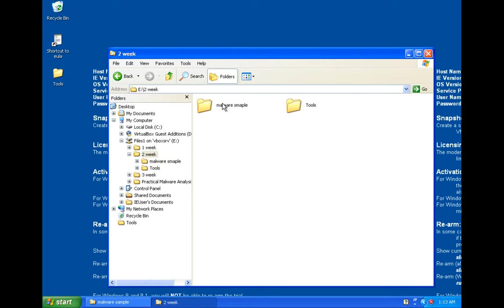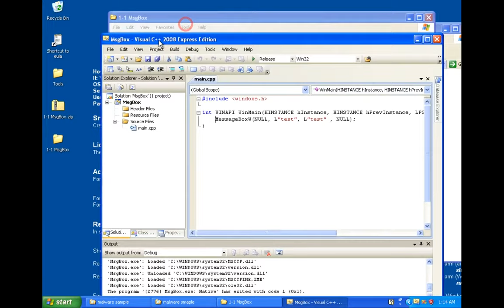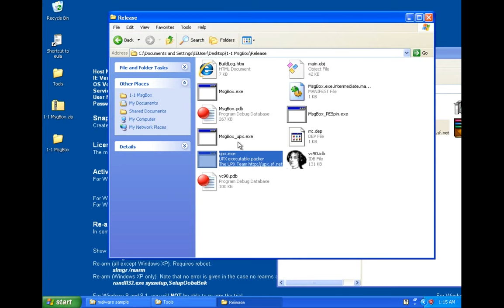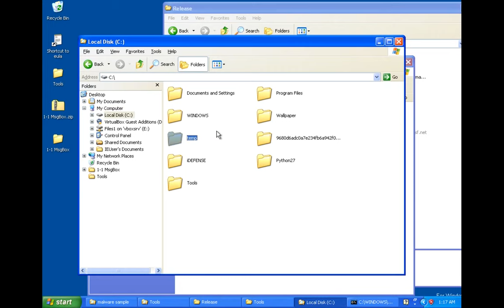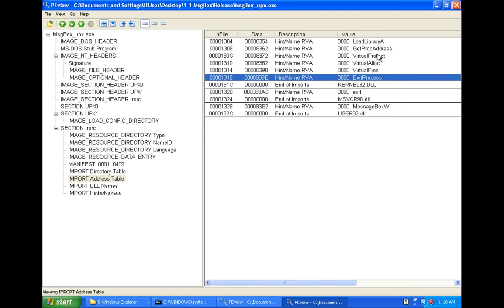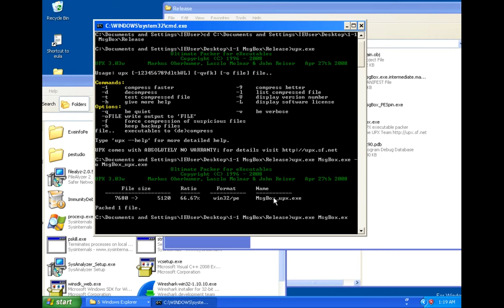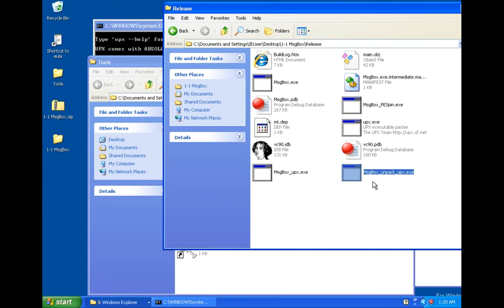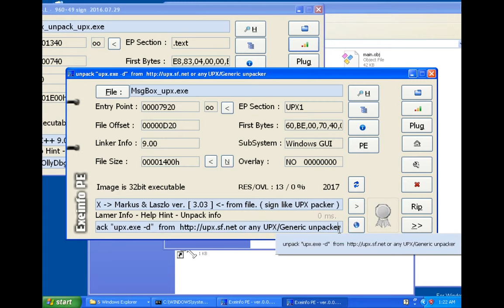(악성코드, 침해대응) 2 2 UPX 언패킹 이해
보안프로젝트 )에서 제공하는 IT보안 무료 강의입니다. 이번 주제는 "UPX 언패킹의 이해"입니다.